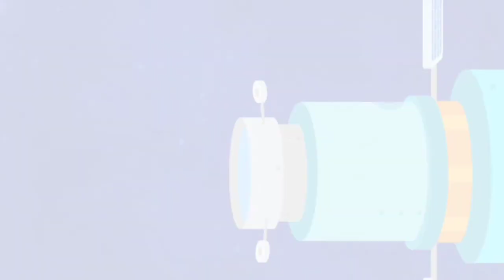Astronot, Menjelajahi Angkasa, Baby Bus/Baby Bash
cerita anak panda jadi astronot menjelajahi angkasa